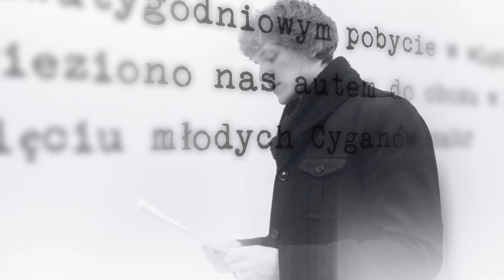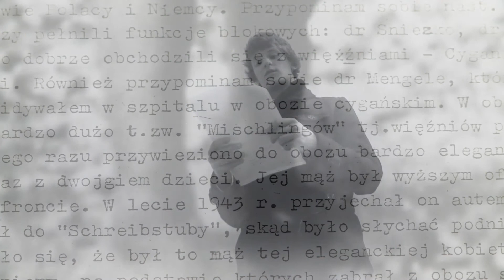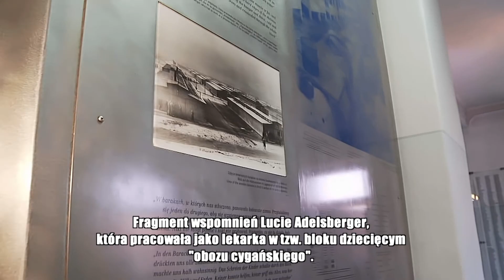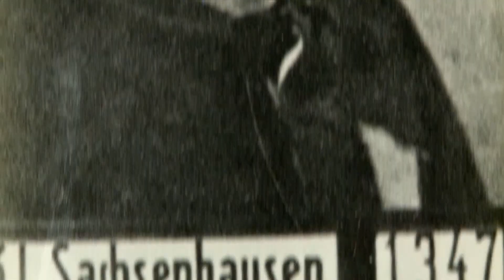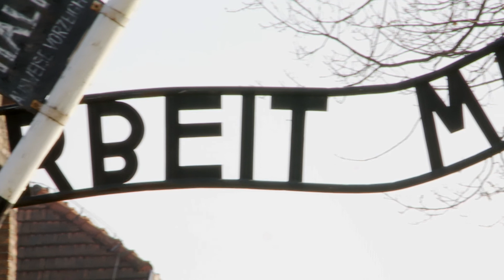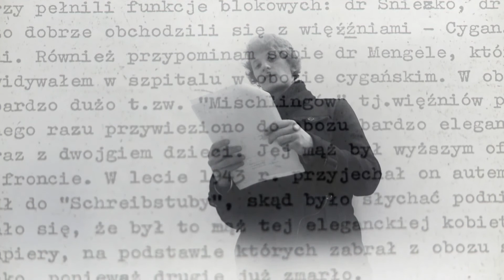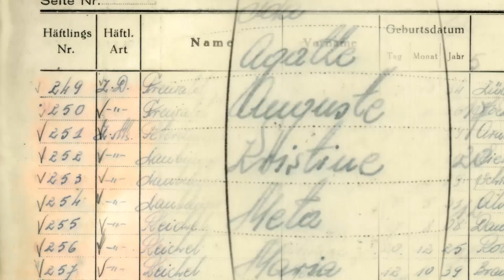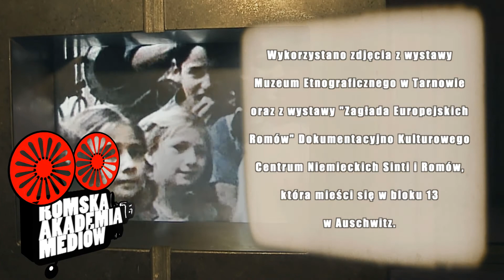Romska Akademia Mediów odc. 9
Odcinek opowiada o zagładzie dzieci romskich podczas II wojny światowej. Tłem literackim obrazu jest historia chłopca o imieniu Bachtało - Roma, który jako dziecko trafił do obozu w Auschwitz. Bachtało jest postacią fikcyjną złożoną z wielu postaci Romów, który przeżyli czas zagłady i obóz śmierci.  Książka Natalii Gancarz, autorki historii Bachtała nosi tytuł "Mietek na wojnie" i powstała na kanwie świadectw Romów. Sandra i Kuba wędrują po obozie w Auschwitz poznając tragiczne losy romskich dzieci. Karol "Parno" Gierliński - Sinti przywołuje swoje wspomnienia z czasów zagłady. Dr Sławomir Kapralski opowiada o swoich doświadczeniach związanych z poznaniem czasów "Samudaripen" - czyli zagłady Romów.